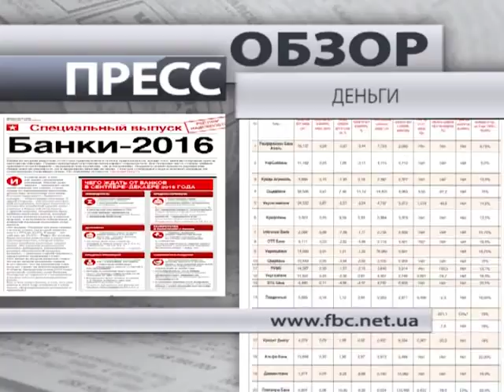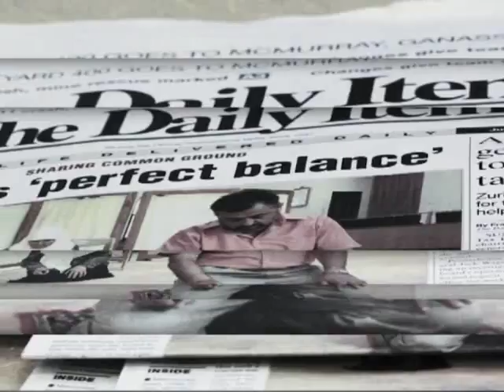Чего стоит ожидать от банков этой осенью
Экспертные прогнозы читайте в специальном выпуске журнала "Деньги".